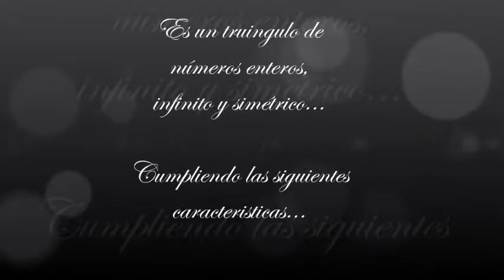Triangulo de Tartaglia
El triángulo de Pascal es un triángulo de números enteros, infinito y simétrico Se empieza con un 1 en la primera fila, y en las filas siguientes se van colocando números de forma que cada uno de ellos sea la suma de los dos números que tiene encima. Se supone que los lugares fuera del triángulo contienen ceros, de forma que los bordes del triángulo están formados por unos. Aquí sólo se ve una parte; el triángulo continúa por debajo y es infinito.